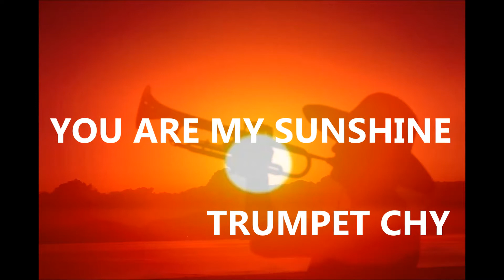YOU ARE MY SUNSHINE / TRUMPET SOLO CHY